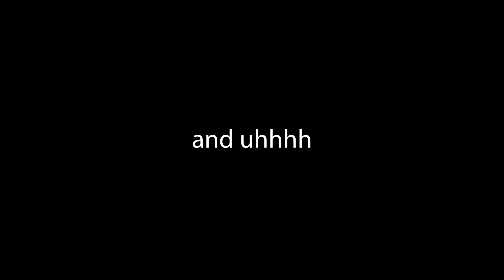Playing Battlefield While Suffering From Allergies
Uh yeah after editing this my allergies or whatever it is has gotten a lot worse but i'm sure everything will be alright

Not trying to copy Levelcap, Jackfrags, NeebsGaming, or any other popular Battlefield youtubers